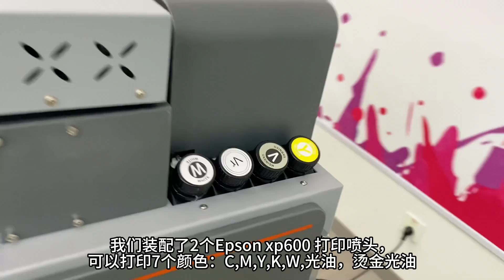凡升A2 UV DTF 水晶标打印机的详细介绍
1：直接打印所有平板材料，
2：打印圆柱体材料。
3：打印 UV DTF 水晶标，然后可以转移到任何其他产品上
4：打印烫金效果
5：视觉定位功能
6：A1 90*60cm 尺寸
7：两个 Epson xp600 打印头，CMYKW、光油和金光油 7 色
8：免费墨水，免费样品测试打印
9：一年保修，专业技术团队
10：专注于个性化定制印刷设备 15 年
11：来自 100 多个国家的客户
12：现在特价
00:00-00:29 简介
00:29-00:45 功能 1：打印所有平面材料
00:45-00:56 功能 2：打印圆柱体材料。
00:56-01:32 功能三：UV DTF 水晶标打印
01:32-01:42 功能四：打印烫金效果
01:42-02:14 功能五：视觉定位功能
联系我们获取更多信息